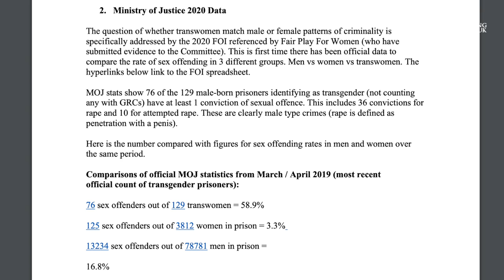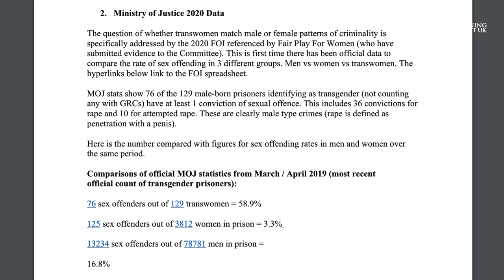Busting Woke Students' Radical Transgender Agenda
Nick Tenconi chats to students at the University of Manchester to challenge their views on gender.